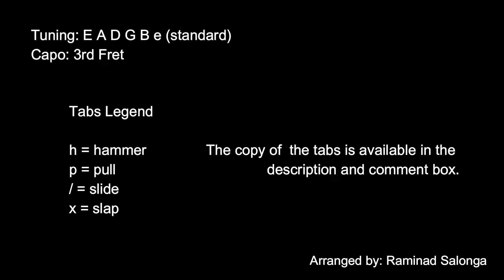Fireflies - Owl City | Acoustic Fingerstyle Tabs Tutorial (free tabs)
Video Title: Fireflies - Owl City | Acoustic Fingerstyle Tabs Tutorial (free tabs)

Hello, as requested, here is the tabs of my own arrangement of Fireflies by Owl City. Enjoy!

Watch it if you want to learn this song or you can simply download the pdf file here: